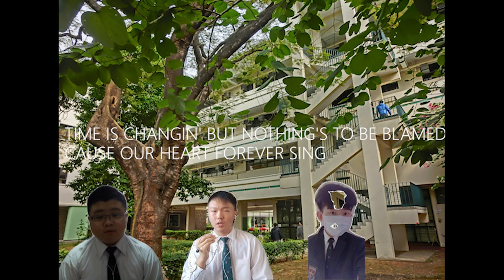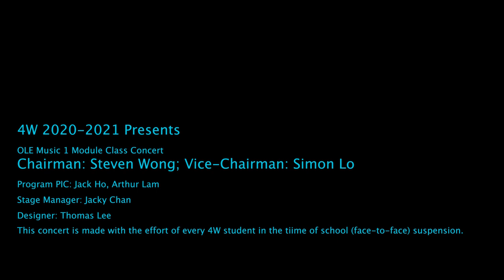4W Class Concert (2020-2021)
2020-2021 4W Class Concert Music Module 1

01:05 喝采 Rex Lee, Rex Sun, Gavin Ng
06:26 友共情 Michael Fok, Marco Tang, Douglas Tsui, Harold Lam
10:14 海闊天空 Henry Leung, Henry So, Nathan Ng, Hayden Yip, Sam Yip, Sunny Mak
15:25 Canon in D Henry Leung, Henry So, Hayden Yip, Nathan Ng
22:24 來自天堂的魔鬼 Anderson Ting, Heison Yim, Julian So
26:55 Fireflies Julian So, Jack Ho, Arthur Lam, Harold Lam
31:05 富士山下 Raphael  So, Simon Lo, Angus Ng
35:29 追光者 Simon Leung, Charlie Low, Jazz Chow, Nick Sum, Thomas Lee
39:30 銀河修理員Simon Leung, Charlie Low, Jazz Chow, Nick Sum, Thomas Lee

MC: Steven Wong, Jackie Chan